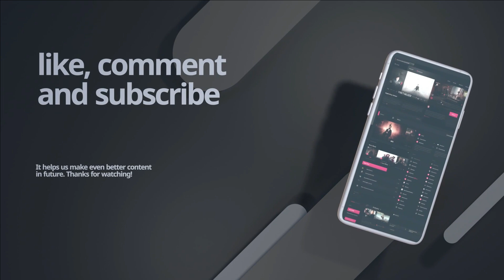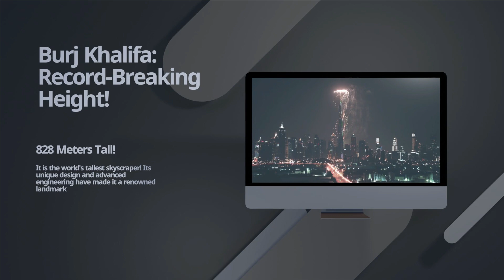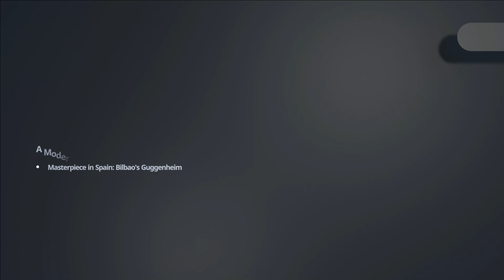5 Remarkable Buildings in the World | Architectural Marvels | whiz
5 Remarkable Buildings in the World | Architectural Marvels | whiz
Join us on a virtual tour as we explore five of the most extraordinary buildings around the world. From towering skyscrapers to iconic cultural landmarks, these architectural marvels showcase the ingenuity and creativity of human design. Get ready to be amazed!

Burj Khalifa (Dubai, United Arab Emirates):
Soar to new heights with the Burj Khalifa, the tallest building in the world. Standing at a jaw-dropping 828 meters, this modern-day wonder dominates the Dubai skyline. Discover the sleek design, awe-inspiring engineering, and breathtaking views from its observation decks.

Taj Mahal (Agra, India):
Embark on a journey to India and marvel at the timeless beauty of the Taj Mahal. This magnificent mausoleum, crafted from gleaming white marble, is a symbol of love and craftsmanship. Explore its symmetrical architecture, intricate details, and the romantic story behind its creation.
Sydney Opera House (Sydney, Australia):
Immerse yourself in the world of performing arts at the Sydney Opera House. Designed by visionary architect Jørn Utzon, this iconic landmark features sail-like roofs that grace the shores of Sydney Harbour. Discover its captivating design, legendary acoustics, and its role as a cultural beacon.

Guggenheim Museum Bilbao (Bilbao, Spain):
Step into a world of contemporary art at the Guggenheim Museum Bilbao, a masterpiece by renowned architect Frank Gehry. The museum's curvaceous titanium-clad exterior captivates the eye, while inside, you'll find a vibrant collection of artistic expression. Experience the fusion of art, architecture, and urban revitalization.

Great Wall of China (China):
Embark on a historic journey along the Great Wall of China, an extraordinary feat of human engineering. Stretching over 21,000 kilometers, this ancient wonder winds through stunning landscapes and whispers tales of dynasties past. Discover the grandeur and significance of this UNESCO World Heritage site.

Join us as we explore these exceptional buildings, each with its own story, cultural significance, and architectural brilliance. Prepare to be inspired by the wonders of human creativity and innovation. Don't miss this captivating virtual tour of the world's outstanding buildings!

1 Like = 1 Unit Oxygen 😍
1 share = 1 cylinder Oxygen

▶ Please help us to Make Good contents for you.[Comment/Feedback]
▶ Good luck!

.Thankyou.